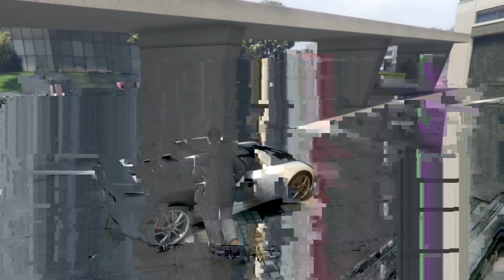GTAV CEO 12-7-2018 Died, GG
I got destroyed. So mad, I'm fuming.